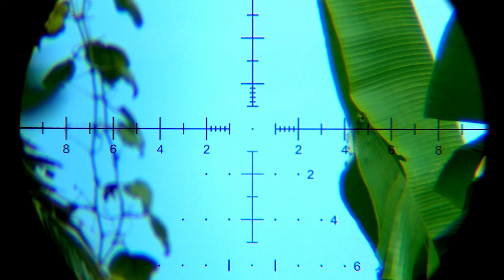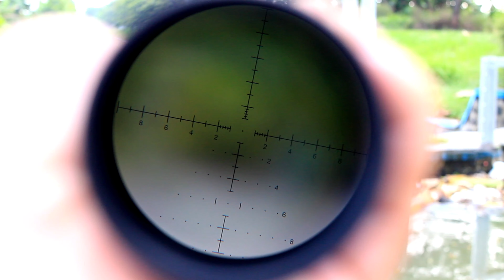TELESKOP BERENANG | MARCOOL STALKER 4-24×50 SFIR FFP HD LENS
Waterproof test